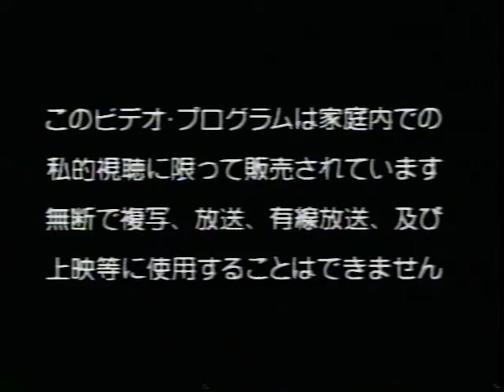All Japan Women (February 12th, 1996) (Commercial Tape)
(Taped at Korakuen Hall in Tokyo)
1) Mina Taniyama/Yuka Shiina vs Misae Watanabe/Nobue Endo
2) Yoshiko Tamura vs Mari Mogami (AJW Junior title)
3) Mima Shimoda/Reggie Bennett vs Etsuko Mita/Yumiko Hotta
4) Aja Kong vs Toshiyo Yamada
5) Bison Kimura vs Sakie Hasegawa
6) Chaparita Asari/Double Inoue (Kyoko Inoue/Takako Inoue)/Kumiko Maekawa/Tomoko Watanabe vs Manami Toyota/Kaoru Ito/Mariko Yoshida/Yumi Fukawa (5 on 4 Handicap Captain’s Fall Survival War)